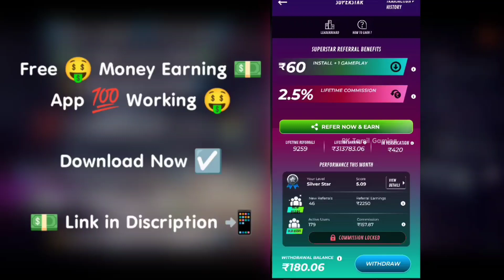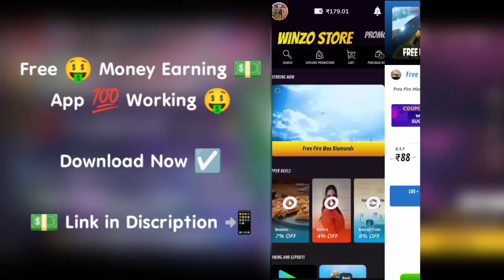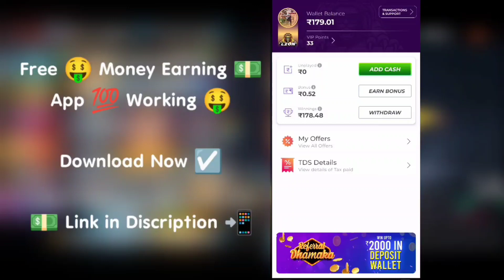Carmine Ghost Gloowall Event in Free Fire | New gloo wall skin in free fire tamil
Free Fire